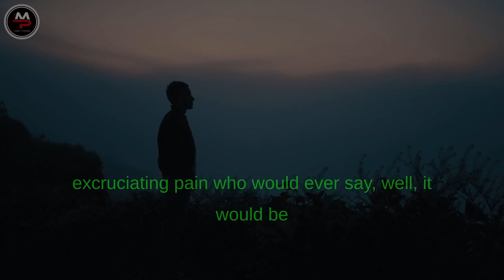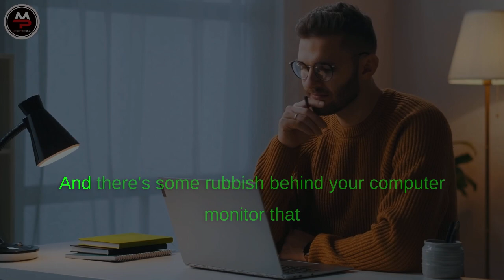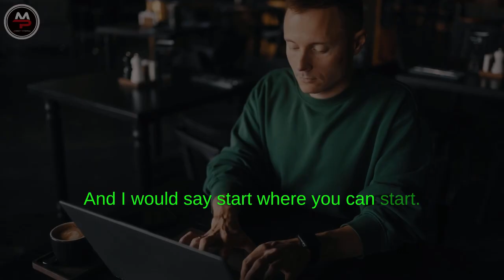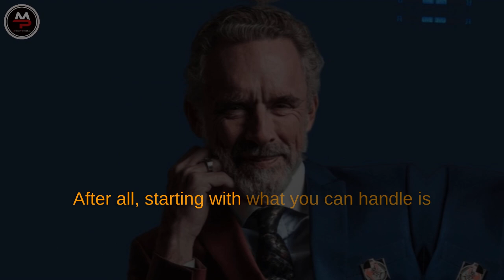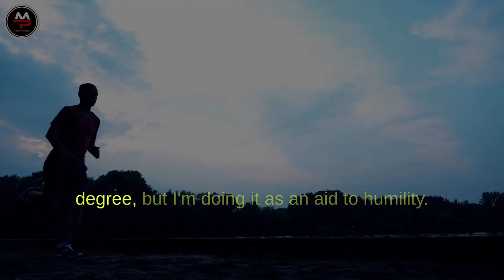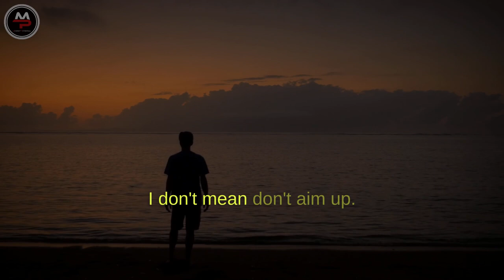Jordan Peterson - Improve Yourself Everyday | Inspirational Talk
Improve Yourself Every Day: Insights from Jordan Peterson

In this insightful video, we delve into the profound wisdom of renowned psychologist and author, Jordan Peterson. Join us as we explore the transformative idea of self-improvement and learn how to make meaningful changes in your life, one day at a time.

 Embrace change as a catalyst for growth. Learn how to adapt to new situations, embrace challenges, and turn adversity into opportunities for personal and professional development.

Join us on this transformative journey inspired by the teachings of Jordan Peterson.

Remember, every day is an opportunity to become a better version of yourself. Stay motivated, stay inspired, and keep improving!

Speaker :
Jordan Peterson
Veaceslav Draganov - The Last Hero
Song by Tiko Tiko